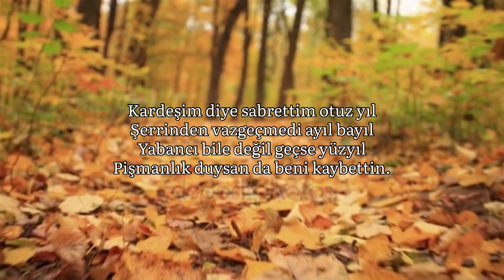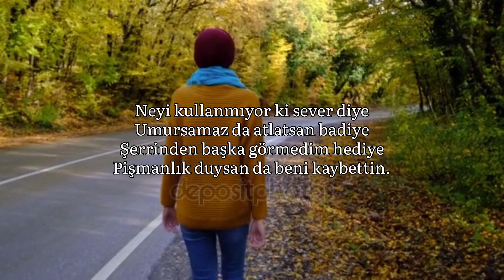Beni Kaybettin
Birgün insanlar tarih oluyorlar
Zihinde de kalpte de soluyorlar
Ne yaptım diye saç baş yoluyorlar
Pişmanlık duysan da beni kaybettin.

Kardeşim diye sabrettim otuz yıl
Şerrinden vazgeçmedi ayıl bayıl
Yabancı bile değil geçse yüzyıl

Külli iradeden sınav olur bize
Ne faydası olur ki vursan dize
Kalp yoruldu üstünü çize çize

Neyi kullanmıyor ki sever diye
Umursamaz da atlatsan badiye
Şerrinden başka görmedim hediye

Kim unutulmuyor ölürsen eğer
Sevenin gözünde olmazsın değer
Üç gün ağlanırmış doğruymuş meğer